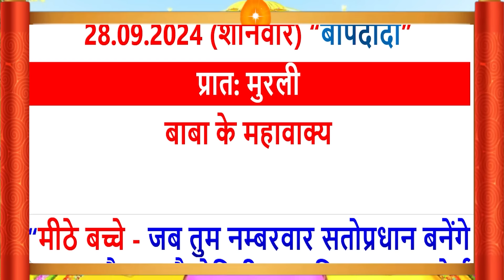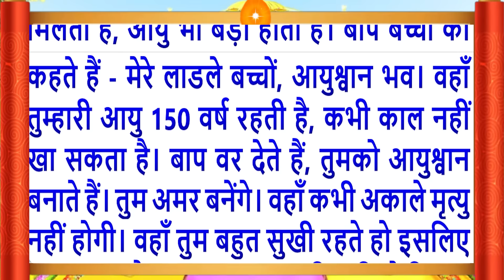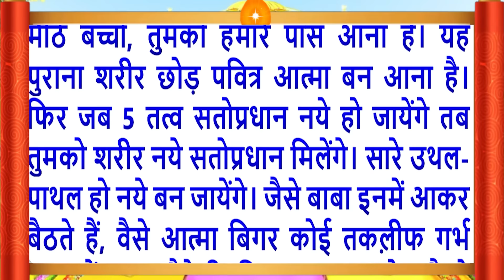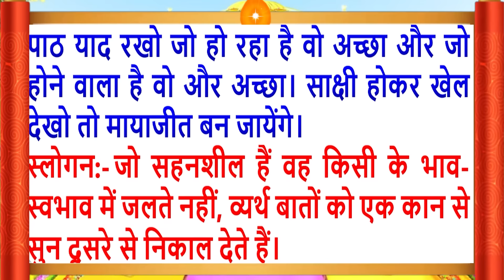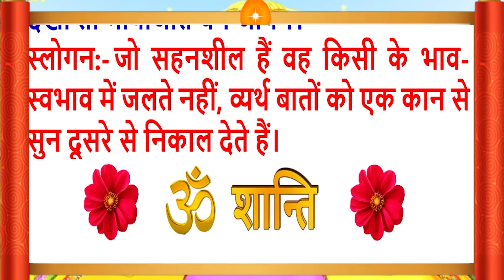28 Sep 2024/Aaj Ki Murli/सुरीली आवाज में/आज की मुरली/28-9-2024/MahaParivartan/Todays Murli in Hindi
Aaj Ki Murli/28 Sep 2024/मधुर आवाज में/ Daily Murli/आज की मुरली/ Bkmurli/28 September 2024/in Hindi Text/BK on Maha Parivartan Channel/जानिए आज बाबा ने मुरली में क्या कहा ?
Indina murali,
Avyakt Murli,
आज कि मुरली का सार
Aaj Ki Murli 28 September 2024
Aaj Ki Murli 28 Sep 2024
Murli Essence,
What is Rajyoga and its benefits?